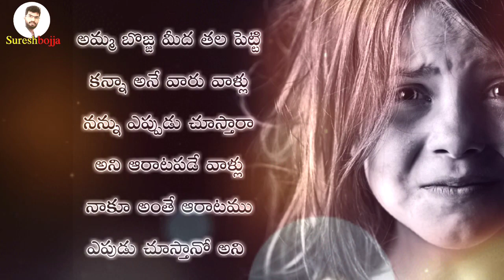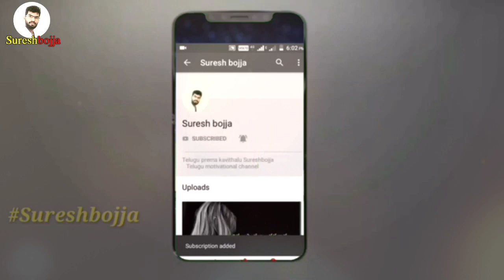telugu heart touching girls stories || Sureshbojja || Telugu prema kavithalu